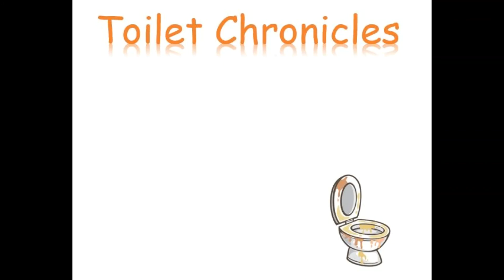Toilet Chronicles Spaghetti & Toilet bowls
Toilet Chronicles Italian restaurant near the Eiffel tower in Paris
I have tried to explain some of the crazy stuff I have seen during my travels but it never does justice. I seem to have a special fondness for the toilets of the world. I have decided to record some for the lucky few who have found this page!